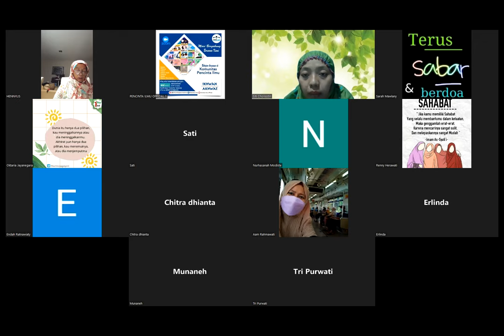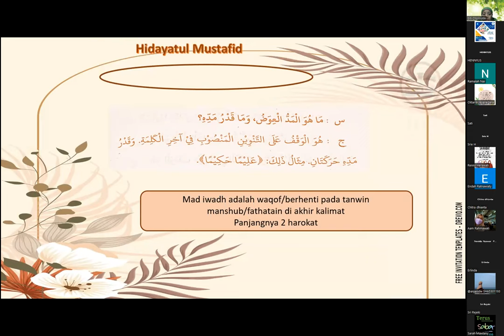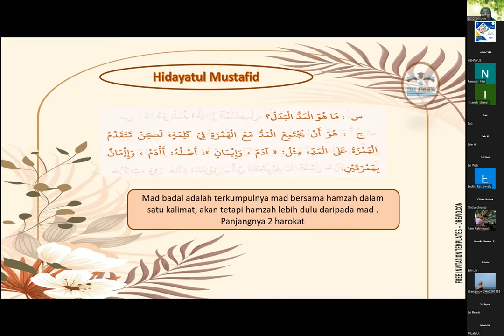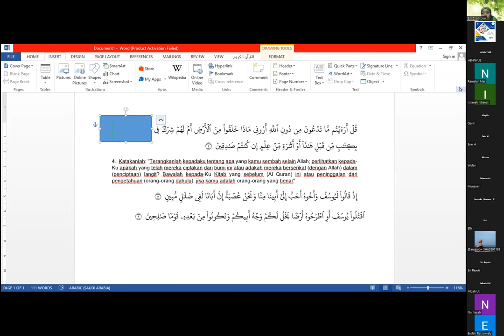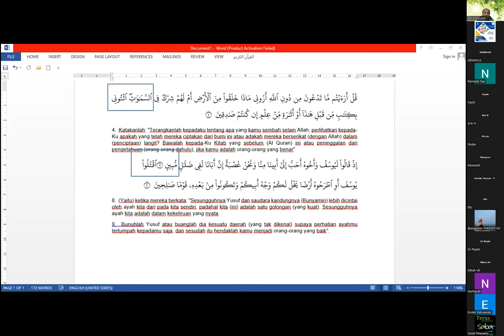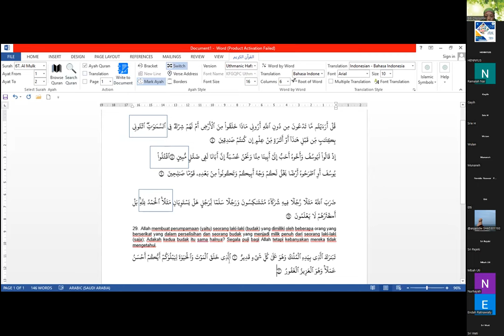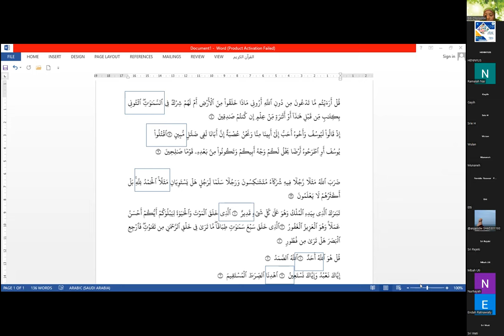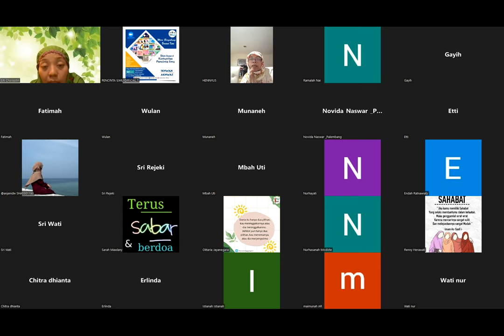Hukum Mad Bersama Ustadzah Siti Cholisotin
Tahsin Pekanan